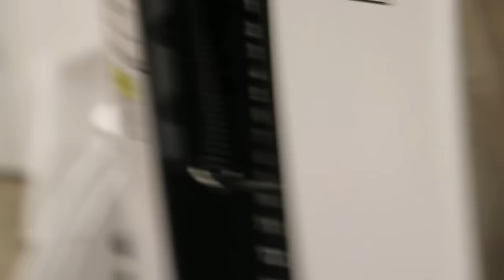Follow Me To Fit Ep 15: Dem High Def Glutes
➢ Shop Gymshark Women & my special gymshark page here! (It helps me when you use my link!)

➢ My FAVE sunglasses are the "Icon" from MVMTwatches.com/nikkib!! Plus a lot more -

➢ Shop Reuseable Straws! Portable, Foldable, Reuseable, Stop using plastic strawsssss

Nikki Blackketter
7095 Hollywood Blvd #809

My name is Nikki Blackketter! I live in Los Angeles, California currently, I moved here from Texas! I am a short human, a cat lover, and a total kid at heart. I make vlogs, try-on hauls, workouts etc that are mostly about fitness & weight lifting workouts and adventures with my roommate, friends, boyfriend, family, and cat / feline companion. They show how I balance being young, having fun, and being in a healthy relationship, with working out and making sure my diet and health is on point to keep a nice, toned figure.
I also enjoy video games, Game of Thrones, Star Wars, and have some stormtrooper friends. Gets pretty wild over here, lol.